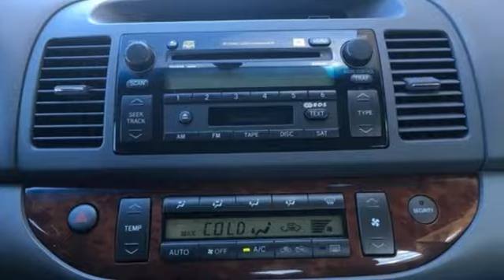2005 Toyota Camry Grants Pass OR Medford, OR #53791 - SOLD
Year: 2005
Make: Toyota
Model: Camry
Engine: 2.4L I4 SMPI DOHC
Transmission: 5-Speed Manual
Mileage: 158909
Stock #: 53791
VIN: 4T1BE30K85U557862
Recent Arrival! Clean CARFAX. Odometer is 1582 miles below market average! 24/33 City/Highway MPG 2005 Toyota Camry 2.4L I4 SMPI DOHC FWDbrbrbrAwards:br * 2005 KBB.com 10 Best Used Cars Under $8,000brbrRoe Motors has been a trusted, family owned business in the Rogue Valley for over 35 years. We are dedicated to supporting our community and providing outstanding customer service.

Address:
201 NE 7th Street